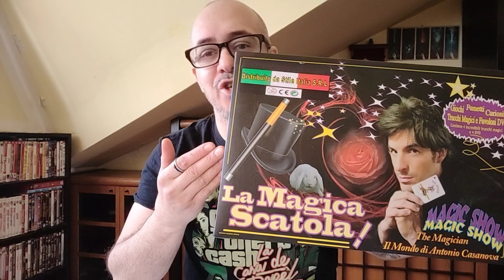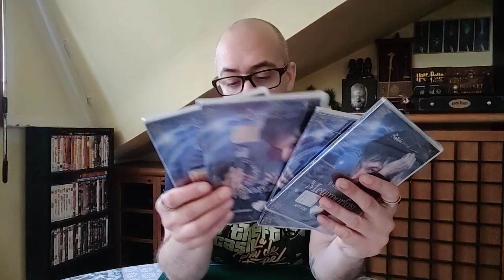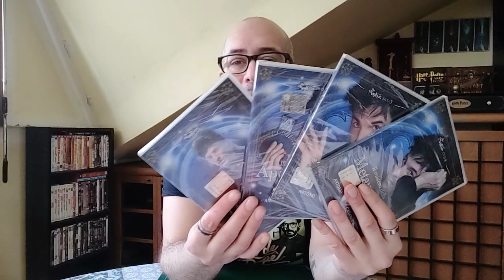La magica scatola by Antonio Casanova | UNBOXING ed EFFETTI MAGICI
Ho trovato questa scatola di Antonio Casanova e se volete sapere il prezzo guarda il il video fino alla fine.. Da non credere! In più tre effetti magici!
Buona visione!

I found this box by Antonio Casanova and if you want to know the price, watch the video until the end .. Unbelievable!  Plus three magical effects!
Good vision!